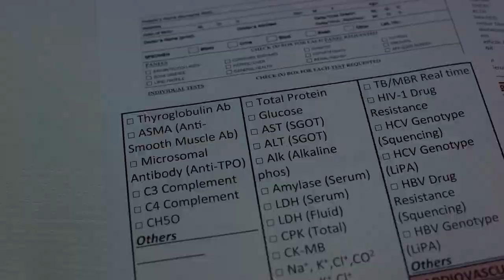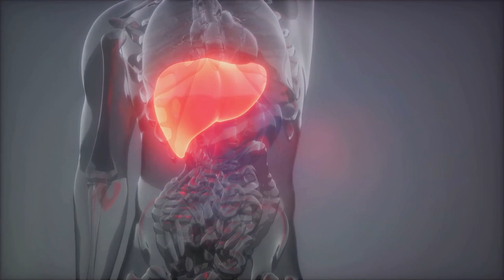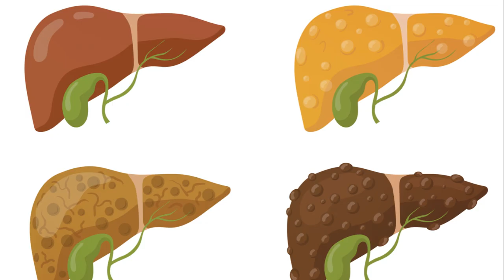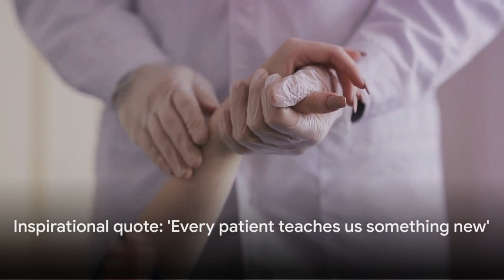What is Urticaria and Rash and HOW to investigate and treat it on Night calls.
Welcome to Night Call Chronicles, where we plunge into the depths of medical mysteries. In this captivating episode, we embark on a journey to unravel the enigmatic world of urticaria, also known as hives.

Join us as we delve into the urticaria mystery, exploring its elusive causes, baffling symptoms, and potential complications. Through compelling case studies and expert analysis, we shed light on the diagnostic challenges and treatment strategies essential for navigating through these unpredictable outbreaks of skin rash.

Whether you're a healthcare professional striving to deepen your understanding or an intrigued viewer fascinated by the complexities of medical emergencies, this episode is sure to intrigue and enlighten. Tune in as Night Call Chronicles uncovers the secrets behind the urticaria mystery, providing insight and clarity where confusion once reigned.